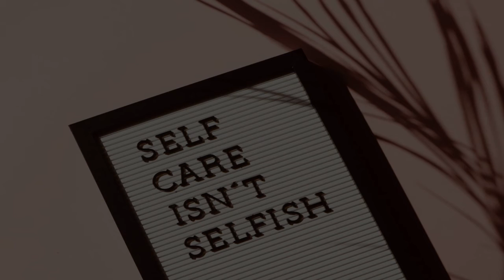Psychotherapist in Nantes, France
Must Watch…. Best Psychotherapist in Nantes, France

This list of Best Psychotherapist in Nantes, France has been compiled by our Health experts after online / offline research combined with the reviews from our users. If you know any institution that we missed, please mention in the comment box below. This list will be updated from time to time.

List:

Stéphanie Civel - Psychothérapie Nantes
9 Rue Châteaubriand

Thérapie VITTOZ Psychopraticienne VITTOZ et LATÉRApraticienne
90 Rue Paul Bellamy

Cécile Fano - Thérapie brève à Nantes
 10 Quai de Versailles

Léna Guichaoua - Art-thérapeute Nantes - Enfants, Ados, Adultes. Art-thérapie & danse-thérapie. Individuel et groupe.
95B Rue du Bois Hardy

Kerhino Claudine
11 Rue de Carcouet

Psychothérapeute - Hypnothérapeute
16 Rue Hermann Geiger

FLORENCE COGNY
2bis Rue Georges Clemenceau

Psychothérapie
46 Bd de l'Égalité

Psy Nantes - Sébastien Ville
20 Rue de Verdun

Galatée KIEFFER, Psychologue Clinicienne & Psychothérapeute à Nantes, Enfants Adolescents Adultes Couples
20 Rue de Verdun

Art-thérapie - Nantes
Rue du Pré Nian

Gaelle TERRIEN Psychologue - Psychothérapeute Nantes
174 Rte de Saint-Joseph

Clémence Jouin - Psychothérapie
24 Rue Noire

Froger Elen
15 Rue des Soupirs

Faidherbe Stéphanie-Clary
9 Rue d'Erlon

Accompagnement & Ateliers de développement personnel Nantes
 1 Rue de Bitche

Hugo Allard Psychologue Psychothérapeute
4 Pl. Dumoustier

Guillaud Nathalie
11 Rue la Fayette

Psychologue Nantes ⎪Vincent Rousseau
20 Rue Adolphe Moitié

Psychothérapie Gestalt Nantes - Isabelle Dinckel
46 Rue de la Martinière